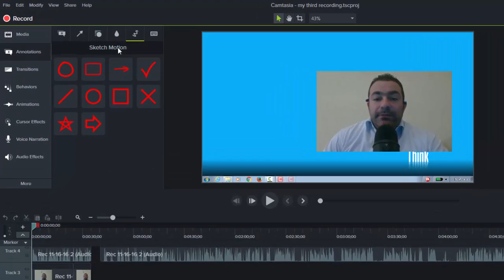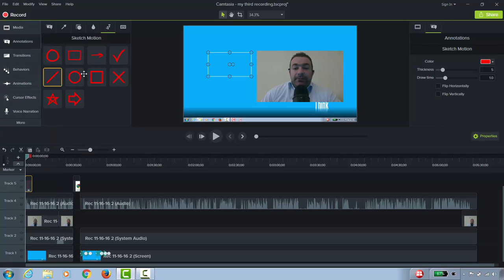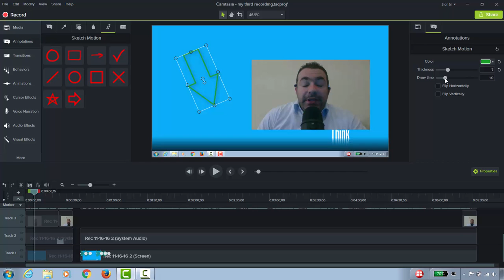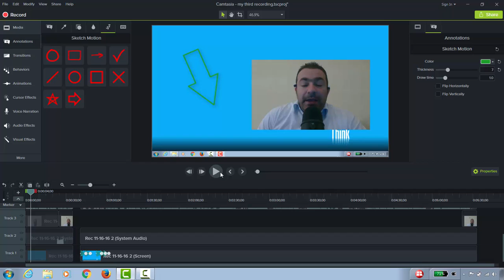35-Camtasia 9: Annotations- Sketch Motions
كيف تعمل فيدوهات تعليمية احترافية باستخدام برنامج كامتيجيا
كامتازيا
كامتازيا ستوديو
كامتازيا ستوديو 9
تعديل الفيديو
تعديل الفيدوهات
camtasia
camtasia studio
camtasia studio 9
Video editing